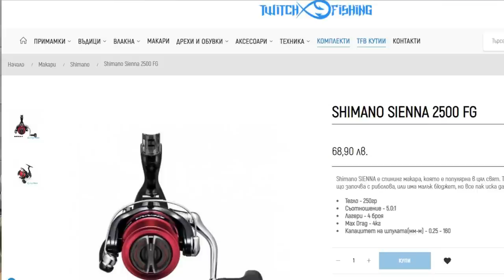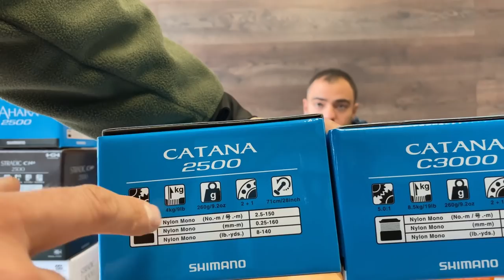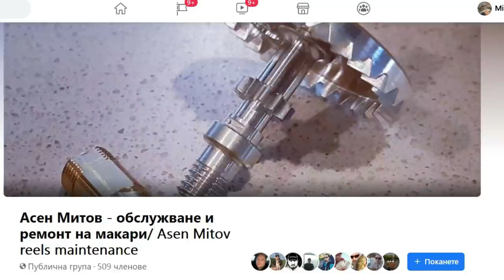ЕВТИНИ СРЕЩУ СКЪПИ МАКАРИ SHIMANO ПОГЛЕД ОТВЪТРЕ! СЪВЕТИ за НАЧИНАЕЩИ